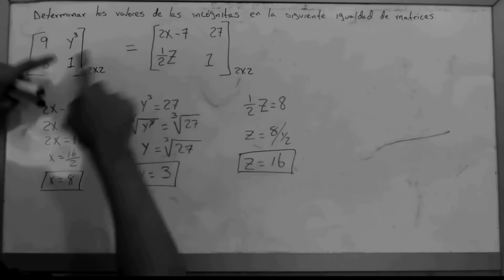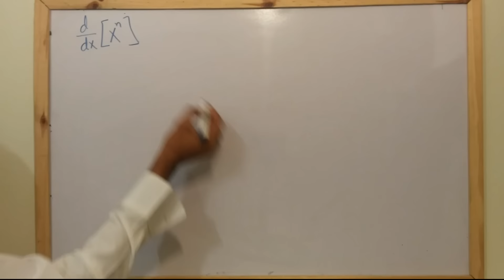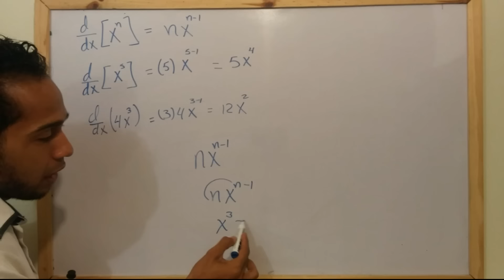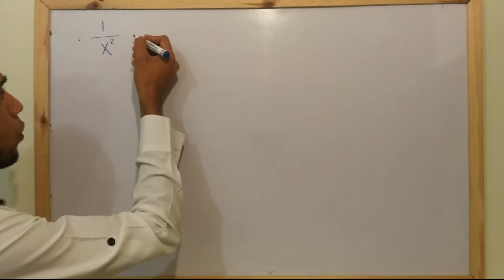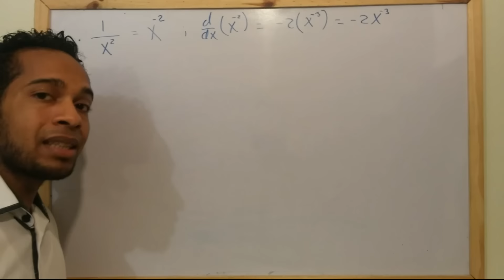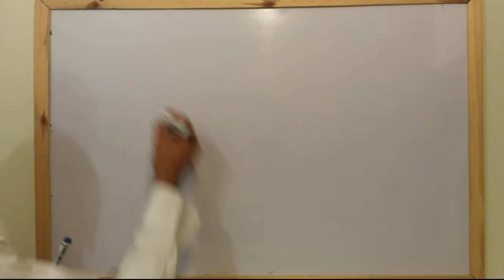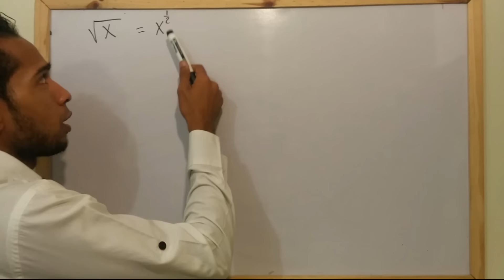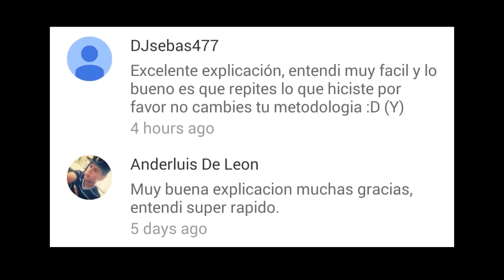Reglas básicas de derivación [1ra Parte: Ley de los exponentes o las potencias].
En este video les muestro las reglas basicas de derivación, esta es la primera parte de dos videos.

En esta parte se explica:

1. La derivada de una constante.
2. La ley de las potencias (regla de los exponentes).
3. Como derivar cuando la función tiene raíz.
4. Como derivar mediante el reciproco de una función.
5. Que hacer cuando el resultado de la derivación tiene exponente negativo.

eliezer.deleon

eliezer.deleon